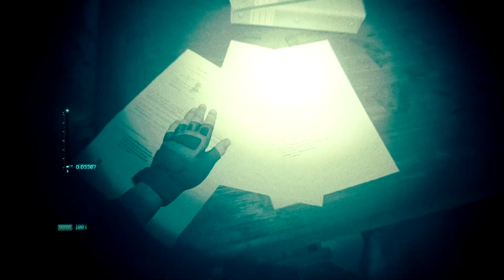LE COMMENCEMENT MODERN WARFARE 2 Mode Réaliste #1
Call Of Duty Modern Warfare 2 en mode Réaliste
Vaut-il tous les anciens call of ?
A toi de me le dire en commentaires.